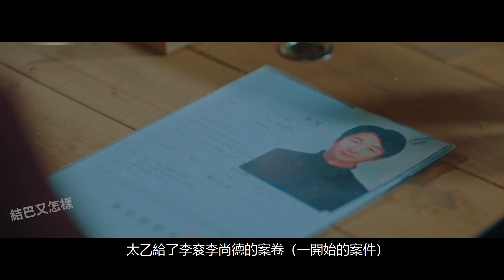【永遠的君主】主角和反派終于對峙了？不老的秘密原來是？李敏鎬和金高銀通過跨世界互助演繹出時而激動、時而酸澀，層次不同的羅曼史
【又名】The King：永遠的君主 / The King: Eternal Monarch / 더 킹 : 영원의 군주
【編劇】金銀淑
【導演】白尚勛
【主演】李敏鎬 / 金高銀 / 禹棹煥 / 金景南 / 鄭恩彩 / 李廷鎮 ...
【類型】奇幻、爱情、史剧

因為不擅長說話，所以想靠说故事讓自己進步
有什麼建议歡迎留言讓我知道。 。